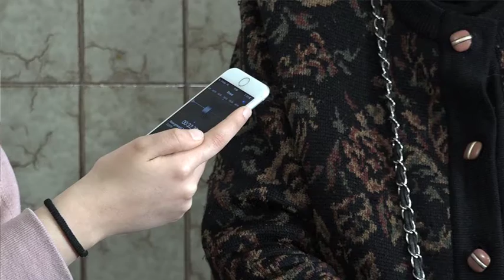Projecte relats Sallent